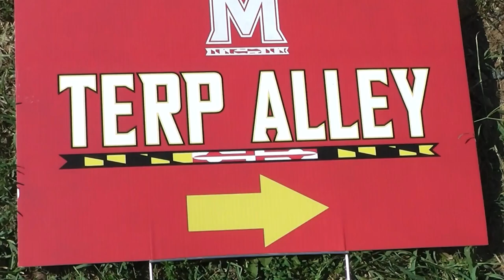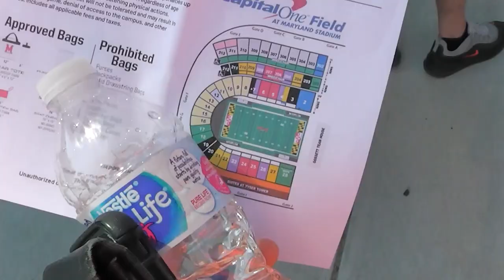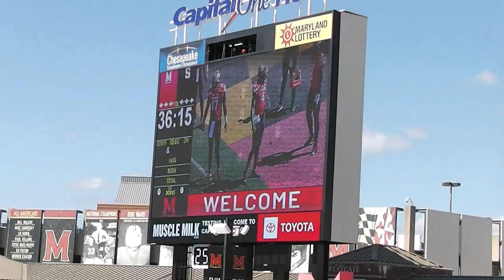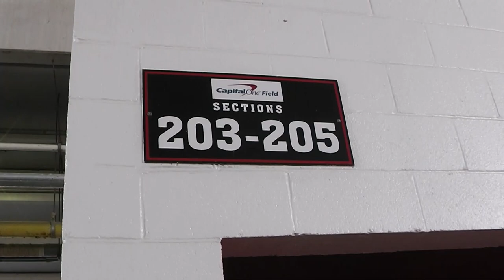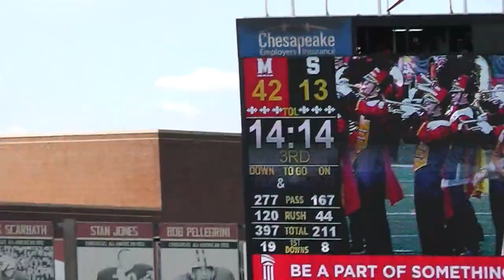ORANGE HEAT Syracuse vs. Maryland Gameday at the Stadium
As hard as it was to watch, my family and I took the trip down to Maryland to support our ORANGE!  Some cool and unique footage and content in this video. Enjoy!